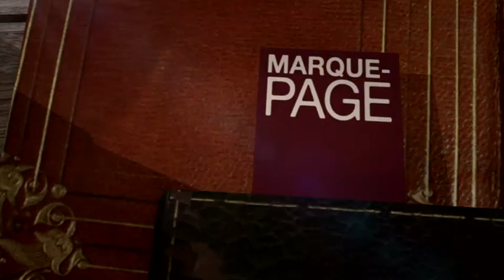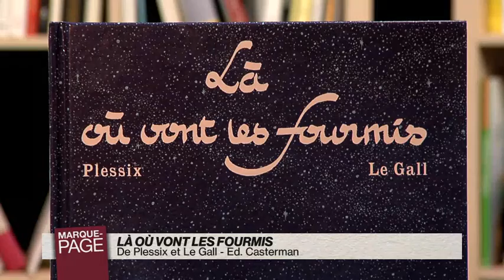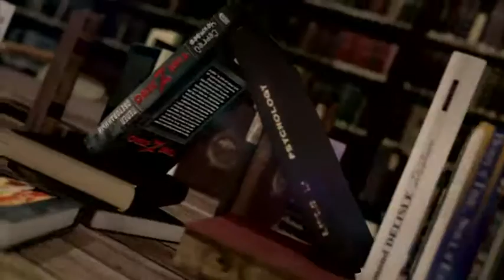MP 2016-10-21-616-003048BDD2D9.mp4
Payot - Marque Page - Frank Le Gall - Là où vont les fourmis